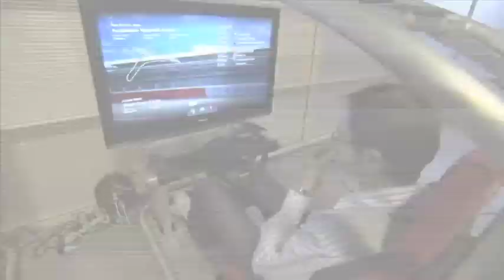Gran Turismo 5 on the Market Nov 24th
Sony has confirmed a release date for the long expected video game Gran Turismo 5. It will hit the US market Nov. 24th.   The release of  the game that predominately features the Mercedes-Benz SLS AMG had been delayed several times. At the headquarters of Polyphony in Tokyo head designer  Kazunori Yamauchi explains how he re-created the Mercedes-Benz super sportscar for the virtual world. Five time DTM Champion Bernd Schneider tested the game and gave it thumbs up.